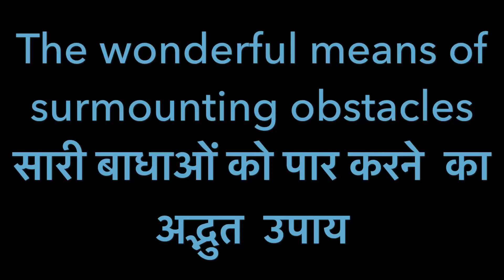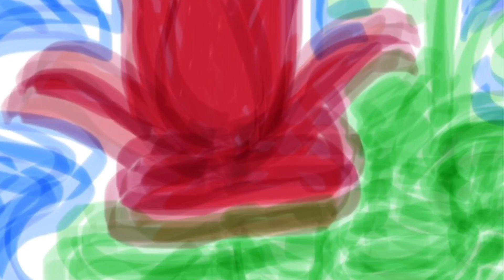The Wonderful Means of Surmounting Obstacles सारी बाधाओं को पार करने का अद्भुत उपाय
यह पत्र निचोरेंन  देशोनिन्न ने 1277 में  Shijo kingo को लिखा था । देशोनिन्न कहते हैं  कि क्योंकि सैद्धांतिक उपदेश जो  Lotus Sutra  के प्रथम  भाग में हैं यह उजागर नहीं करते की आत्मज्ञान या प्रबुद्धता शाश्वत है और इसलिए यह सतही ज्ञान हैइसमें वह शक्ति नहीं कि वह मनुष्य को वह राह दिखा सके जिससे वह जीवन के अवरोधों से मुक्त  और  मूल अज्ञानता से उत्पन्न बाधाओं को पार कर सके अपितु जो मौलिक सिद्धांत Lotus Sutra के वर्णित हैं  वे इस सीमाओं से पार यह समझाते हैं कि शकयमुनि बुद्ध न जाने कितने कल्पों से प्रबुद्धता प्राप्त करते रहे हैं। यह उपदेश भी Latter Day of the law के लोगों को लाभान्वित करने में सक्षम नहीं है , सिर्फ़ Nam myoho renge kyo के पाँच अक्षर ही उन्हें प्रबुद्धता प्रदान करने में समर्थ हैं ।